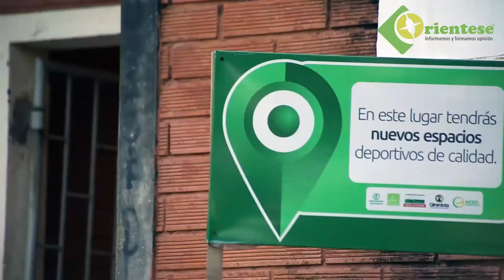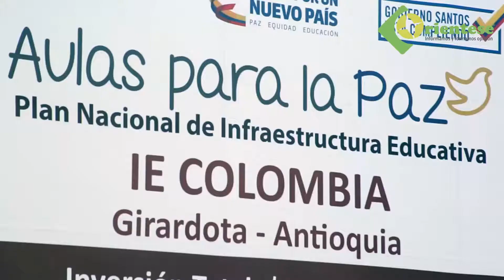Oriéntese TV | Girardota Eficiente | T11P45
El Alcalde de Girardota hace un balance de los avances del municipio en los primeros dos años de la actual administración.

Dirección: OSCAR CASTAÑO VALENCIA
Cámara: DANIELA CASTAÑO
Comunicaciones: ANDRÉS JARAMILLO
Edición: OSCAR CASTAÑO VALENCIA